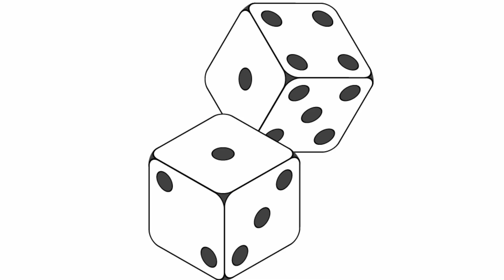Woke Asian Guy PR Agencies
Woke Asian Guy’s Parody advert on an insidious cunning fictional PR agency that aims to get influencers free stuff. Honesty at its best.
Follow Sands on Twitter @sandip_mahal

Also, all the projects we do cost money and even though prices for everything is going up you should be able to dig deeper and throw us a coin. It would be much appreciated: